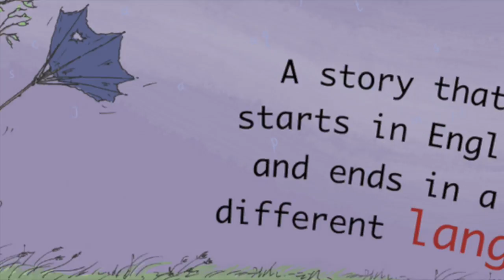A Ducks Adventure promo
A one Third Stories audiobook Illustrated by Hannah Hutchings